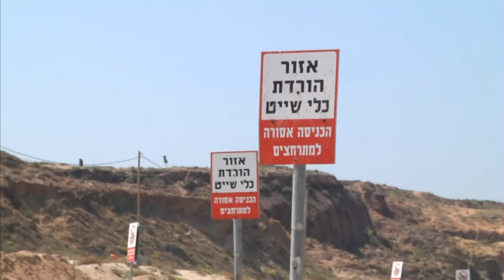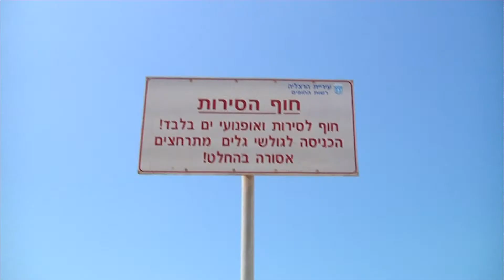חדר החדשות - עם גלשן למועצת העיר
אחרי שניצחו בכמה  מאבקים ציבוריים החליטו גולשי הגלים בהרצליה לנסות
לתרגם את אהדת הציבור לכוח פוליטי ולהתמודד על מושבים במועצת העיר. רפי
ברבירו פגש אותם בסביבתם הטבעית, חוף הים.צלם: איוון אלכסייביץ', עריכה:
טוביה חזקיהו
הצטרפו לעמוד הפייסבוק של המהדורה: